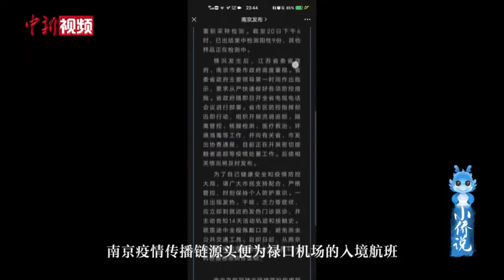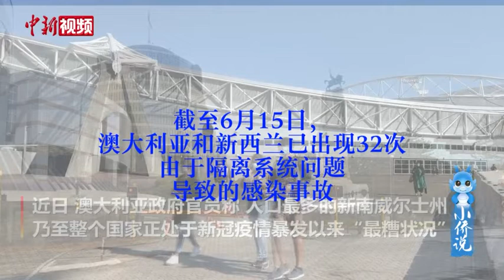十一假期出行，这些风险你都知道吗？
十一将至，不少部门发布旅行提示，提醒大家避免前往疫情中高风险地区，同时避免非必要的跨境旅行。
        本期“小侨说”讲述假期出行常见风险，为大家十一出行提供建议。